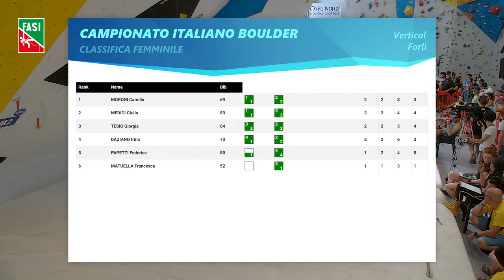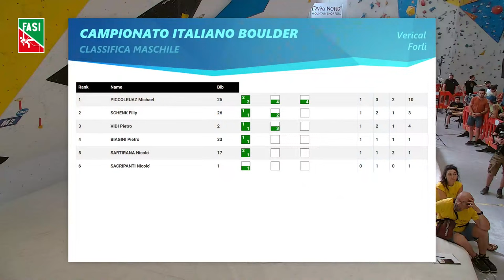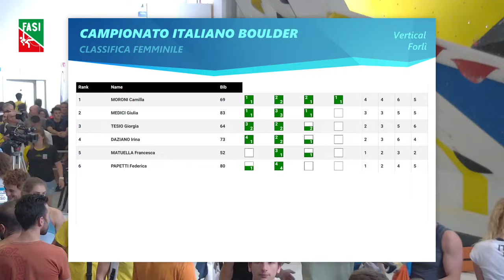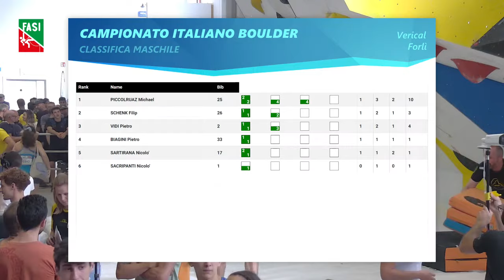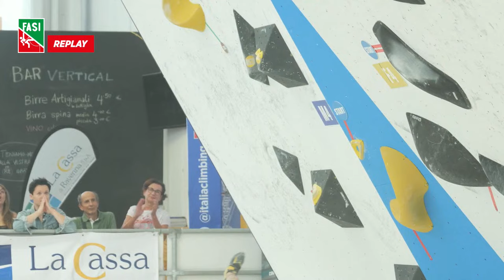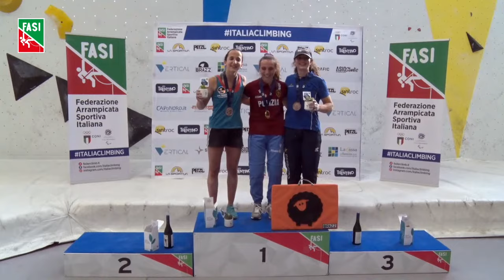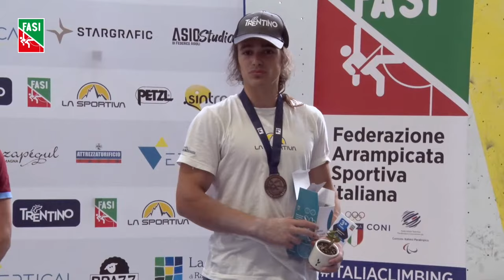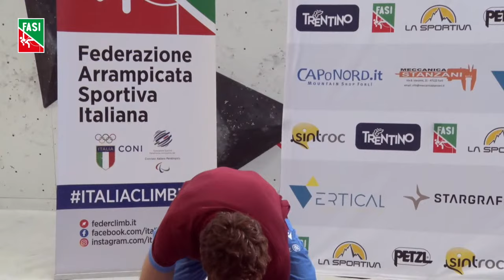Campionato Italiano Boulder 2023 - Vertical - Forlì - FINALI